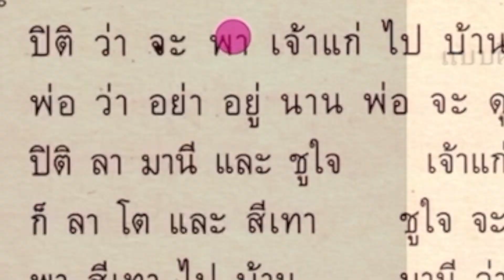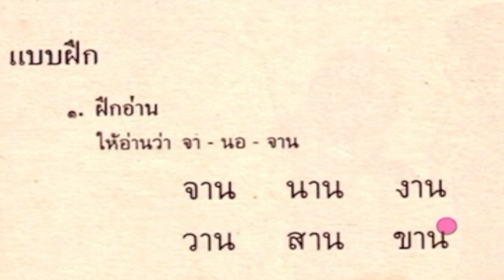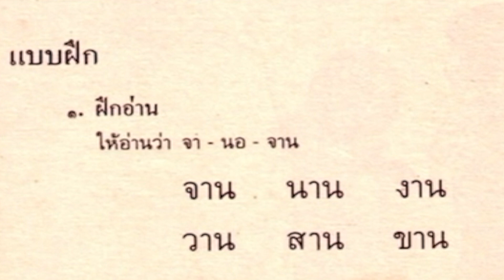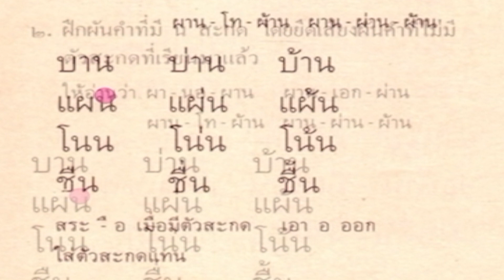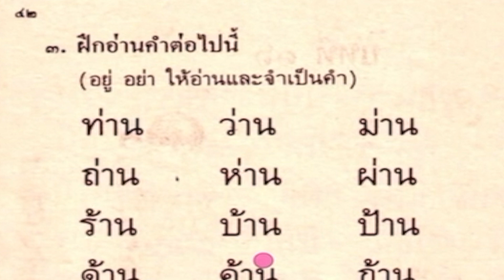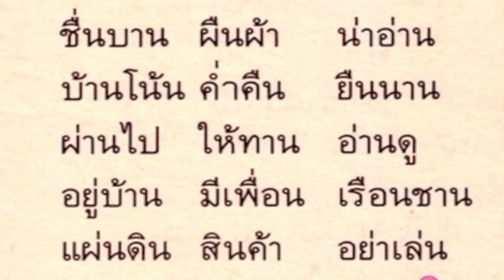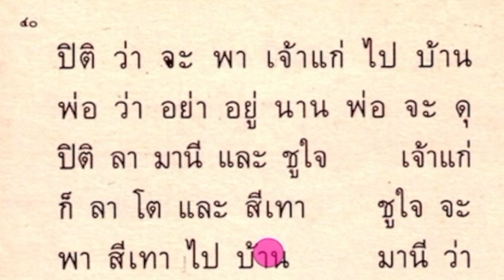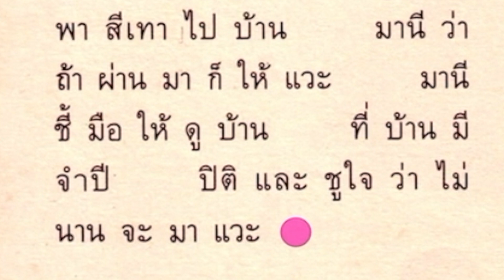ฝึกอ่านภาษาไทย จากสุดยอดตำราไทย มานี มานะ บทที่ 15 ประถม 1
ฝึกอ่านภาษาไทย จากสุดยอดตำราไทย 22 ตอน
1)ฝึกอ่านภาษาไทย จากสุดยอดตำราไทย มานี มานะ บทที่ 1 ประถม 1
2)ฝึกอ่านภาษาไทย จากสุดยอดตำราไทย มานี มานะ บทที่ 2 ประถม 1
3)ฝึกอ่านภาษาไทย จากสุดยอดตำราไทย มานี มานะ บทที่ 3 ประถม 1
4)ฝึกอ่านภาษาไทย จากสุดยอดตำราไทย มานี มานะ บทที่ 4 ประถม 1
5)ฝึกอ่านภาษาไทย จากสุดยอดตำราไทย มานี มานะ บทที่ 5 ประถม 1
6)ฝึกอ่านภาษาไทย จากสุดยอดตำราไทย มานี มานะ บทที่ 6 ประถม 1
7)ฝึกอ่านภาษาไทย จากสุดยอดตำราไทย มานี มานะ บทที่ 7 ประถม 1
8)ฝึกอ่านภาษาไทย จากสุดยอดตำราไทย มานี มานะ บทที่ 8 ประถม 1
9)ฝึกอ่านภาษาไทย จากสุดยอดตำราไทย มานี มานะ บทที่ 9 ประถม 1
10)ฝึกอ่านภาษาไทย จากสุดยอดตำราไทย มานี มานะ บทที่ 10 ประถม 1
11)ฝึกอ่านภาษาไทย จากสุดยอดตำราไทย มานี มานะ บทที่ 1 ประถม 1
12)ฝึกอ่านภาษาไทย จากสุดยอดตำราไทย มานี มานะ บทที่ 12 ประถม 1
13) ฝึกอ่านภาษาไทย จากสุดยอดตำราไทย มานี มานะ บทที่ 13 ประถม 1
14)ฝึกอ่านภาษาไทย จากสุดยอดตำราไทย มานี มานะ บทที่ 14 ประถม 1
15)ฝึกอ่านภาษาไทย จากสุดยอดตำราไทย มานี มานะ บทที่ 15 ประถม 1
16)ฝึกอ่านภาษาไทย จากสุดยอดตำราไทย มานี มานะ บทที่ 16 ประถม 1
17)ฝึกอ่านภาษาไทย จากสุดยอดตำราไทย มานี มานะ บทที่ 17 ประถม 1
18)ฝึกอ่านภาษาไทย จากสุดยอดตำราไทย มานี มานะ บทที่ 18 ประถม 1
19)ฝึกอ่านภาษาไทย จากสุดยอดตำราไทย มานี มานะ บทที่ 19 ประถม 1
20)ฝึกอ่านภาษาไทย จากสุดยอดตำราไทย มานี มานะ บทที่ 20 ประถม 1
21)ฝึกอ่านภาษาไทย จากสุดยอดตำราไทย มานี มานะ บทที่ 21 ประถม 1
22)ฝึกอ่านภาษาไทย จากสุดยอดตำราไทย มานี มานะ บทที่ 22 ประถม 1

20 อันดับสุดยอด VDO ยอดวิวสูงสุด

1) 🖊เขียนไม่ติด iPAD ปากกา Apple Pencil (ได้ผลจริง) แก้ได้ ง่ายมาก มากส์🌹

2) 🌟🦏 Best Trick : ขั้นเทพ จำศัพท์ยากส์ส์ (ง่ายมากส์ส์ส์)

3) Great vdo : EngTime (ฉบับแก้ไขปรับปรุง) :หลักการแปล(พลาดไม่ได้เด็ดมาก)ตอนที่ 1/1000

4) 😇 หลักการ "เดาข้อสอบ"(ใช้กระซ๊วก ยามขับขัน)-มัธยม

5) ✨🪐 Best VDO พหุนามและเศษส่วนพหุนาม(จ๊าบกว่าที่คิดเยอะ) เลข ม1-2-3

7)🌔BestVDO (พลาดไม่ได้)การแยกตัวประกอบพหุนามดีกรีสอง( ภาค พิสดาร) เลข ม2

8)🏋🏼‍♀️ Best VDO ม2 สมบัติของเลขยกกำลัง (ชีวิตดี้ดี) เลข ม1-2-3

9)Great vdo :(รู้อะไรไม่เท่ารู้งี้)หลักการแปล อังกฤษ-ไทย " v " ตอนที่ 13/1000 (V)

10)🖌EP#1ง่ายมาก DIY Stylus IPAD ด้วยตัวเอง(ของดี หายาก) ใช้กับ IPAD IPHONE และ ANDROID

11)ดีที่สุด...ด่วนที่สุด (อยาก happy ต้องทำแบบนี้) นักเรียนเก็บงาน ONLINE ครูตรวจงานONLINE

12)🦅  BestVDO อสมการ แบบฝึกหัด/เฉลย ข้อ 1-40 ม.1-313)

13)Best vdo : สมบัติของสามเหลี่ยมมุมฉาก ทฤษฎีบทพีทาโกรัส Home Teacher

14)🐃 BestVDO EP#2 ความน่าจะเป็น(แจ่มมากๆๆ) แบบฝึกหัดพร้อมเฉลย ข้อ 21- 40 ม.1-2-3

15)🎢 Best VDO เลข : พื้นที่ผิว และ ปริมาตร ม1-2-3

16)BestVDO ม3 (พลาดไม่ได้) วงกลม แบบฝึกหัด/เฉลย  ข้อ 1-10 ม3

17)BestVDO ม3 (ชัดเจน ตรงประเด็น) วงกลม ข้อ 11-20 แบบฝึกหัด พร้อม เฉลย ม3

18)😍🎉BestVDO (ฝรั่งเรียกพี่) No. 1 Spelling Practice  short "a" ประถม-มัธยม

19)D5H5 ม2 เลข  สมบัติของเลขยกกำลัง แบบฝึกหัด/เฉลย

20)(ดีสุดยอด) บทแปล :New Weaving It Together  Unit1 Reading1 "Color Me Pink " เล่มที่3 ม. 4-5-6